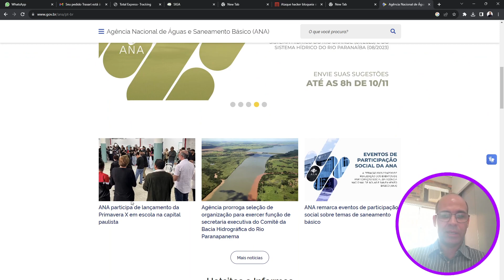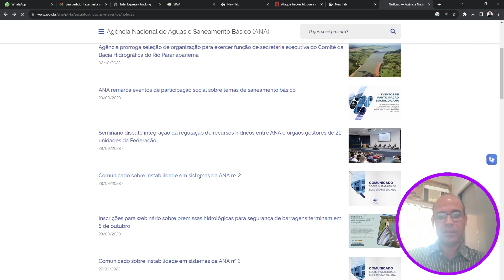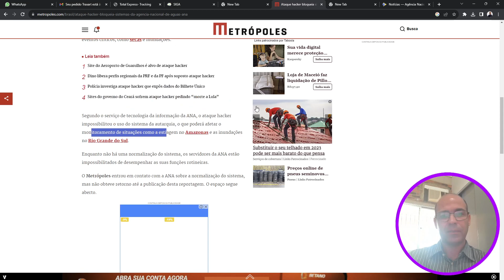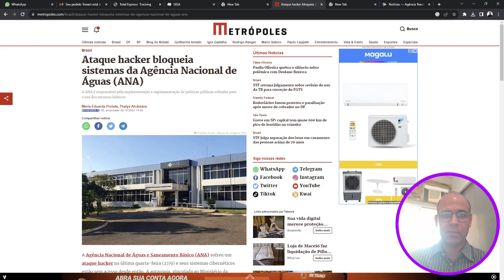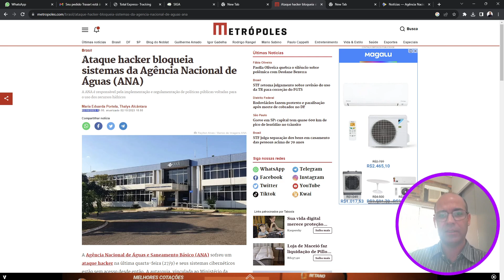Atualização sobre ataque hacker que bloqueiou sistemas da Agência Nacional de Águas (ANA)